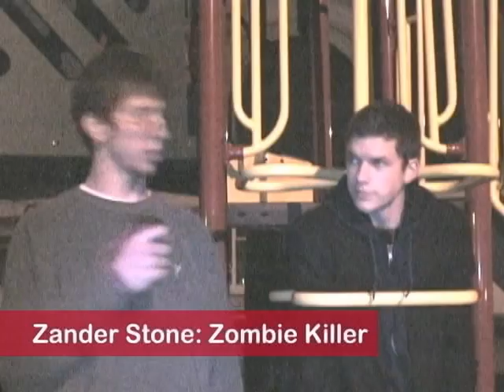Zombie- Teaser Trailer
The best full lenght movie ever made by a high school senior.